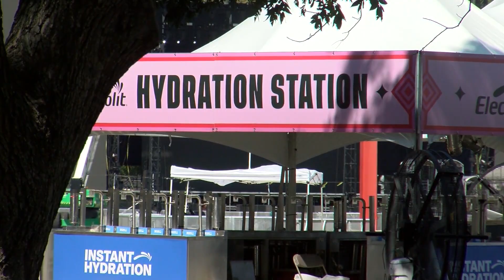Public safety officials share message ahead of Austin fall events season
Austin’s public safety officials are ready to kick off the fall events season but are asking people to celebrate and enjoy themselves in a responsible.